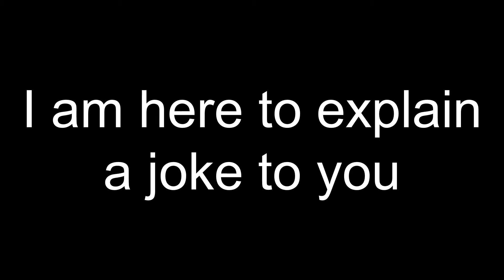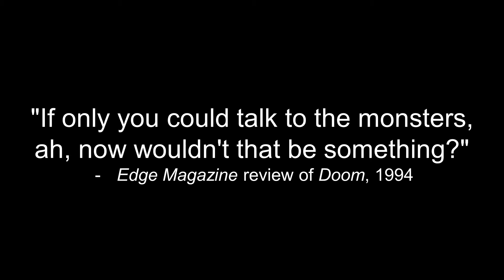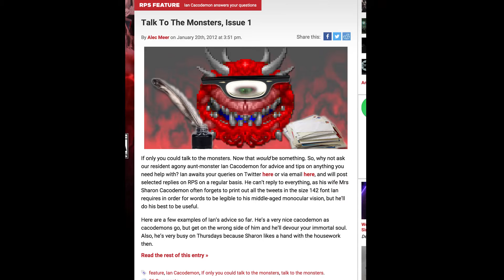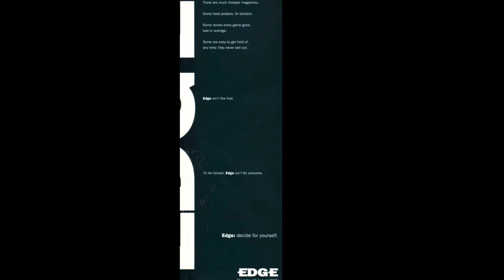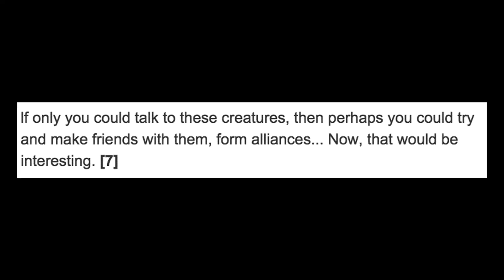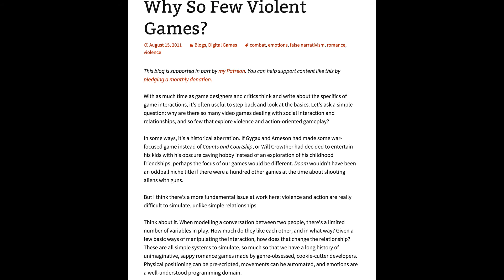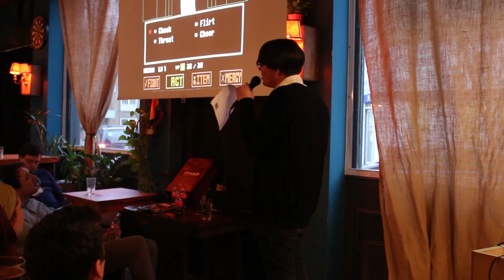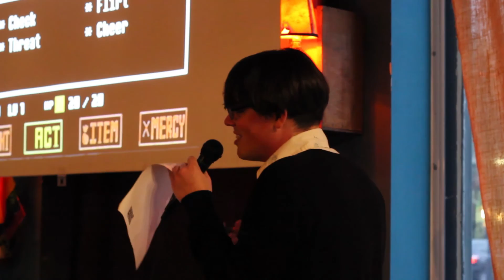If Only You Could Talk To The Monsters - George Buckenham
There is one joke about DOOM in this talk, and George is going to explain it to you thoroughly.

George Buckenham makes games and stuff, both by himself and with everyone cool. He's probably a very clever bot, find him @v21 on twitter.